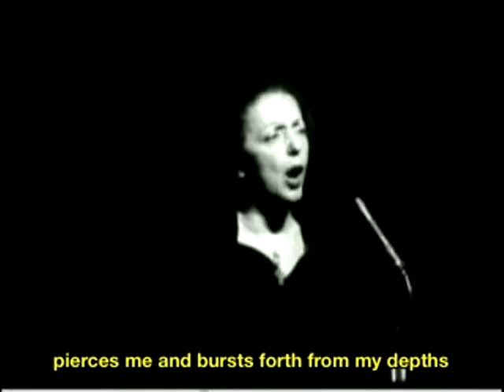Edith Piaf - La Foule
Edith Piaf